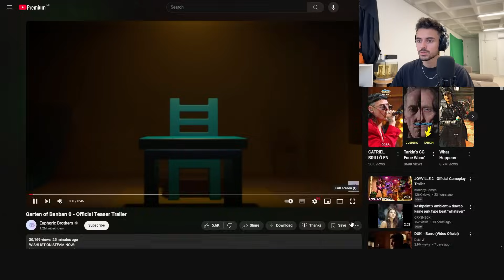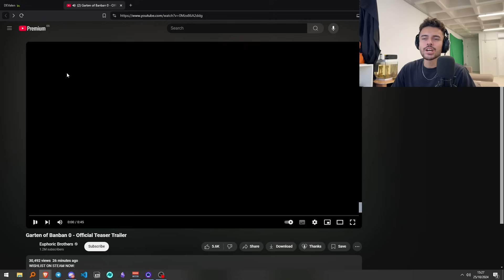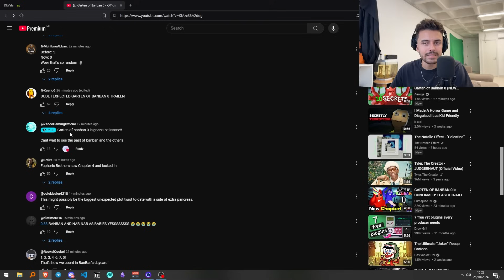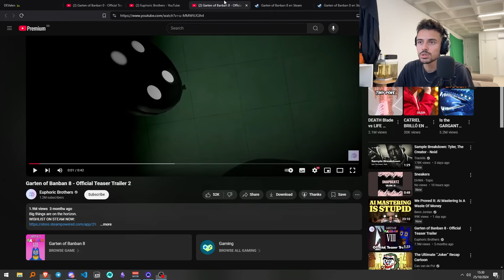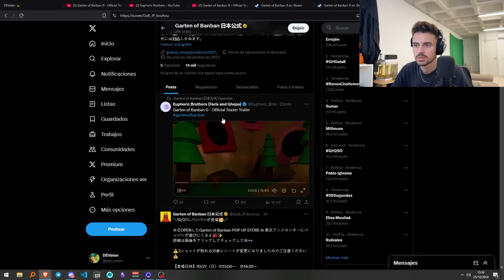ANUNCIAN GARTEN OF BANBAN 0